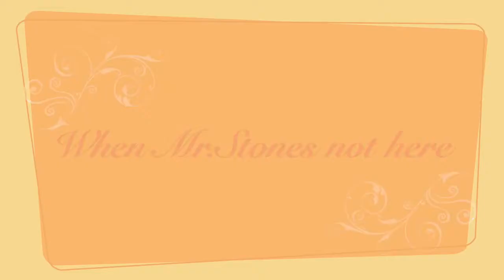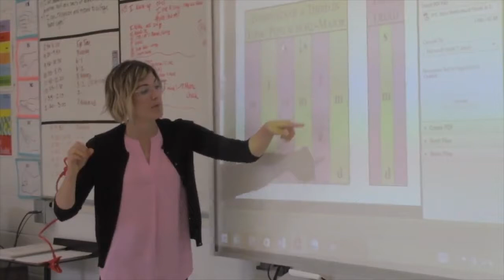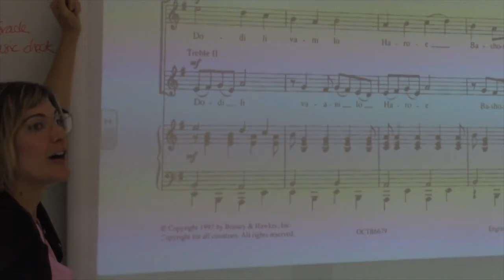The Storm Report Episode 2